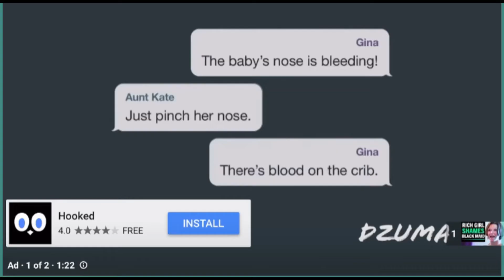What is this